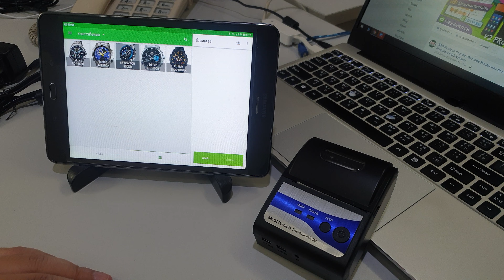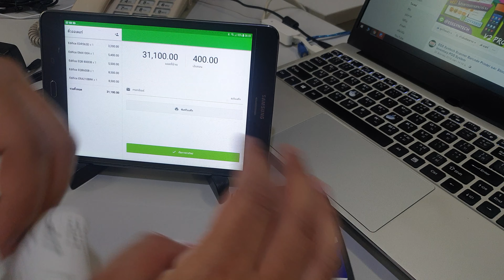เครื่องพิมพ์ใบเสร็จไร้สาย ระบบ Bluetooth NITA BPT-58 หน้ากว้าง 2 นิ้ว พิาพ์เร็ว ใช้งานง่าย ราคาถูก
เครื่องพิมพ์ใบเสร็จแบบไร้สาย NITA M06 ใช้ง่ายๆแค่ต่อบลูทูธกับแท็บเล็ตหรือโทรศัพท์ที่ใช้งาน แล้วก็ตั้งค่าต่อในแอพเล็กน้อยก็ใช้งานได้ทันที ใช้กระดาษความร้อนหน้ากว้าง 2 นิ้ว สวยงาม คมชัด อ่านออก
เครื่องพิมพ์ใบเสร็จไร้สาย NITA M06 ราคาพิเศษ 3,745 บาท
สนใจรายละเอียดสินค้าเพิ่มเติม